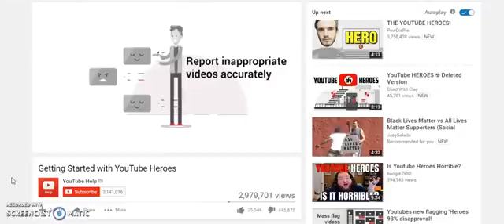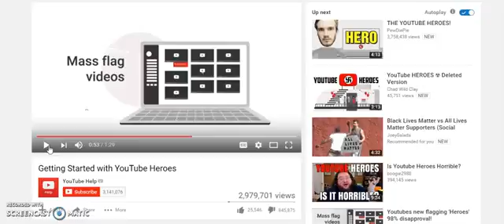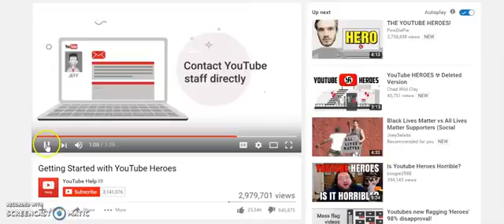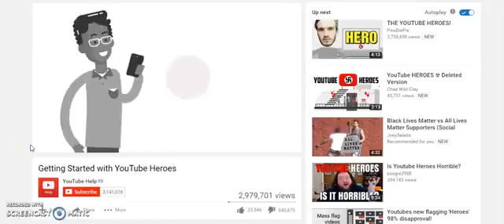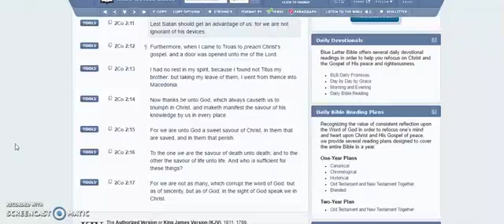NOTHING can be done against the TRUTH!